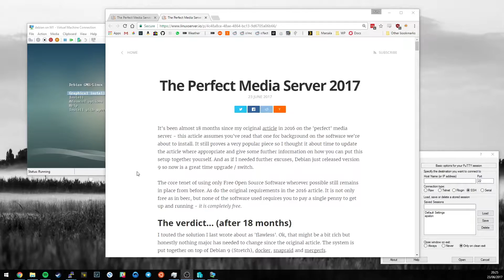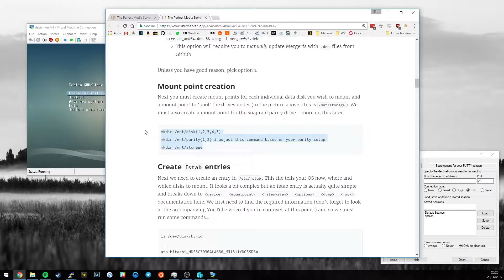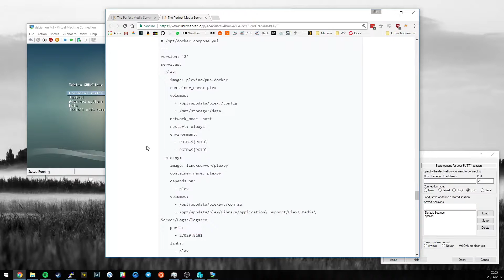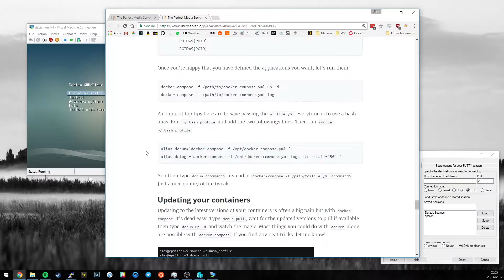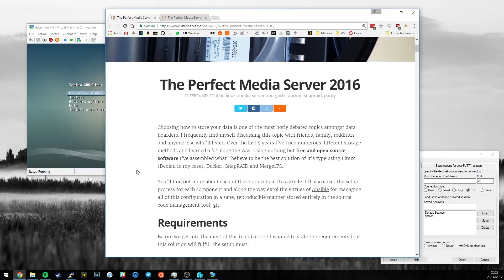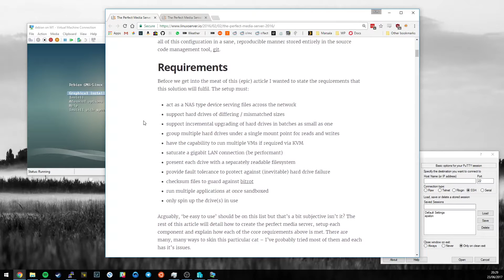Part 1 - Perfect Media Server 2017 - Introduction